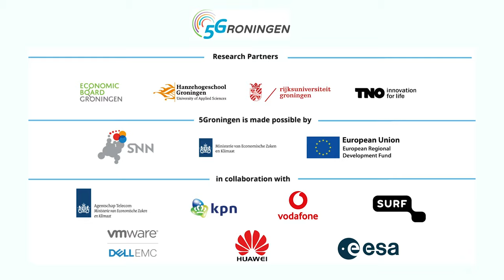Croptimise over hun Smart Potato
In deze video vertellen Yorick Smilda en Vincent Huisman over hun uitvinding de Smart Potato, die het leven van de aardappelboer een stuk gemakkelijker maakt.

Deze uitvinding maakt het mogelijk voor de boer om data onder de grond metingen te verzamelen over o.a. vocht en temperatuur. Op basis van deze data kan de boer inschatten of hij/zij actie moet ondernemen in het groeiproces, bijvoorbeeld door extra te bemesten. Zo ondersteunt de Smart Potato de boer om de kwaliteit van pootaardappelen makkelijker te waarborgen én te verbeteren, en het groeiproces van de pootaardappels te optimaliseren.

Dit project is een samenwerking van Croptimise, 5Groningen, TNO, Hanze Hogeschool, Dell en Vodafone-Ziggo.